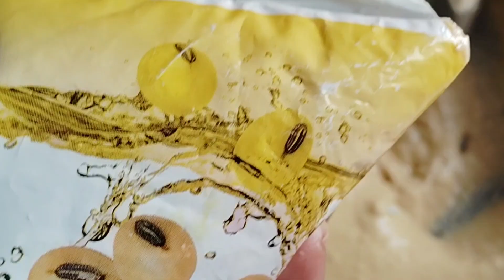Amriti Recipe || মাত্র দুটি উপকরণ দিয়ে বানিয়ে নিন দারুণ স্বাদের অমৃতি বা আমিত্তি || অমৃতি রেসিপি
Ingredients
Black gram ( biulir dal )or ( urad dal)  - 200g
Refined oil - enough
Sugar - 1 cup
Keshri food colour -   1 pinch
Small cardamom  - 3

amriti recipe,
amriti sweets recipes,
amriti misti recipe,
jalebi imarti recipe
imarti recipe bengali,
imarti sweet recipe,
amriti recipe in bengali,
sweets recipes in bengali,
sweet recipes bangladeshi,
smriti recipe,
smriti rannaghar
roshiye Koshiye